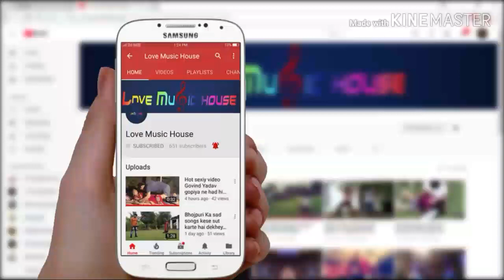nitin raja babli ray नौवमी के मेला देवी गीत बब्ली राय नितिन राजा का सुपर हिट गीत 2019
Alubam = नौवमी के मेला
Singer    = बब्ली राय, नितिन राजा
Music    = सुभाष सुरियाम
Lyrics     = सुभाष सुरियाम
Help      = विनोद राजा
अशिर्बाद = माता पिता
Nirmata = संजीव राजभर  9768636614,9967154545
Company = love music house
Nirmit mayur chitra house